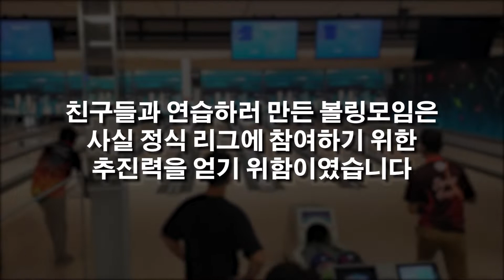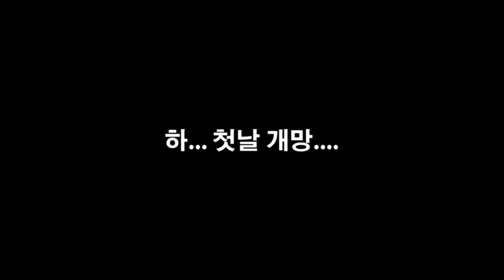우리들의 워리그 10월 1일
PBA 선수가 될껍니다 (꿈)

Alan Walker ft. Huang Xiaoyun - Sad Sometimes
03:19 Marin Hoxha & Caravn - Eternal [NCS Release]
07:05 Jim Yosef - Fall With Me [NCS Release]
09:53 Spinner Sunny, VERB, Stella Key - Survive (WAV)[Magic Free Release]
12:51 2 Souls - Lonely (feat. Nara) [NCS Release]
16:07 [DnB] - Feint - We Won't Be Alone (feat. Laura Brehm) [Monstercat Release]
20:02 Distrion & Electro-Light - You And Me (feat. Ke'nekt) [NCS Release]
23:00 Poylow - Light Me Up (ft. Veronica Bravo) [Magic Free Release]
26:25 Unknown Brain - Why Do I- (feat. Bri Tolani) [NCS Release]
30:09 Vicetone - Nevada (feat. Cozi Zuehlsdorff) [Monstercat Official Music Video]
33:35 Syn Cole - Time [NCS Release]